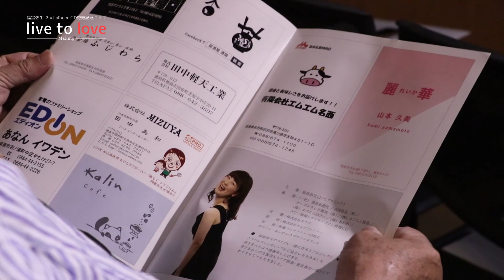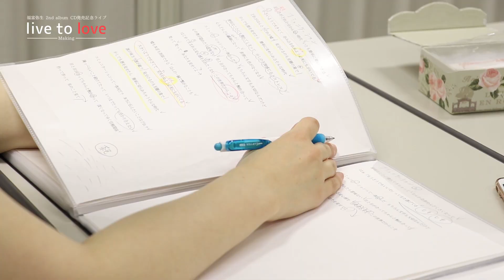【メイキング映像】福富弥生2nd album “live to love”CD発売記念ライブ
『福富弥生 2nd album “live to love” CD発売記念ライブ』

【日時】　２０１９年４月２８日（日）　開場　１６：３０　開演　１７：３０
【会場】　徳島シビックセンター　さくらホール
　　　　　徳島市元町1丁目24番地・アミコ内（4階）
【出演者】
福富弥生
住友紀人（PF,Key)
コモブチキイチロウ（Bs）
古賀和憲（Gt）
渡辺庸介（Perc）
綾野幸恵（1st Violin）
生駒智子（2nd Violin）
角谷奈緒子（Viola）
板東真友美（Cello）
冨士原あや（Marimba）

主催：福富弥生LIVEプロジェクト
協賛：さかい整骨院／サカイリハトレセンター／(株) サンマック／(株) 明和クリーン／エディオンあなんイワデン／(有) エムエム名西／(株) MIZUYA／Kalin cafe／麗華／居酒屋 酒猫／Coconuts Studio／新日本料理 ふじわら ／(株) 田中軽天工業／(株) ケーブルテレビあなん／珈琲煎家 まいせん／Belles' Hair
後援：　(一社) 徳島新聞社／四国放送 (株) ／(株) エフエム徳島／ケーブルテレビ徳島 (株)／(株) エフエム徳島／ (株) エフエムびざん／(株) あわわ／ タウン情報トクシマ  ／タウン情報CU